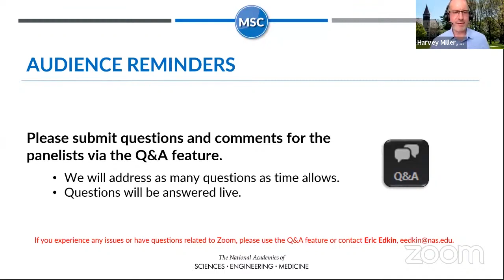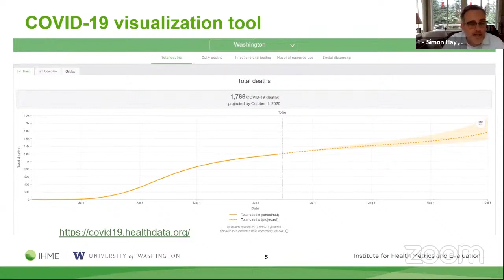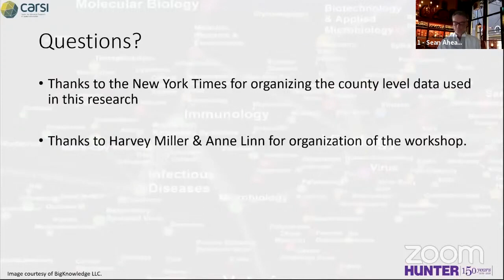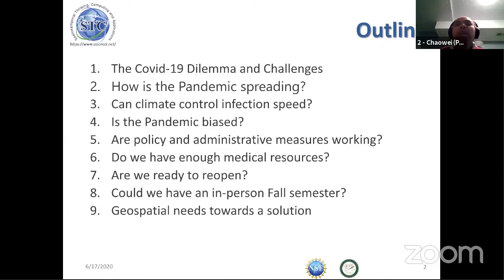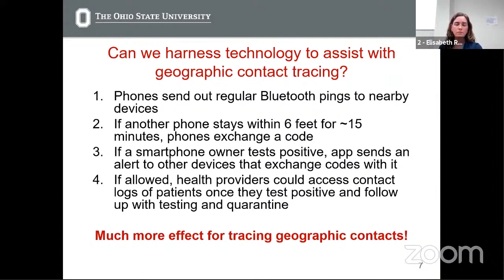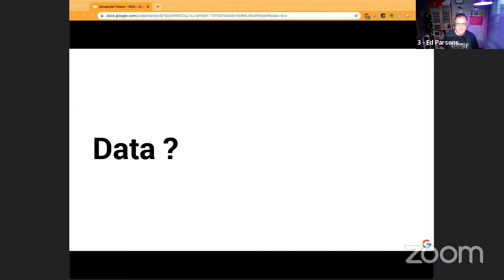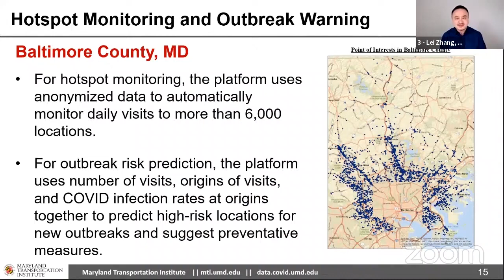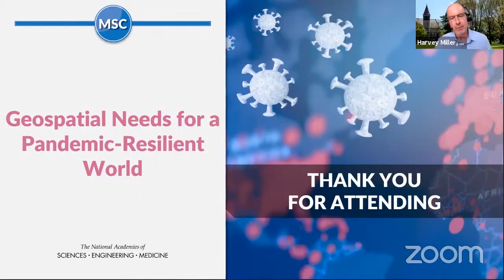Geospatial Needs for a Pandemic-Resilient World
Epidemics and pandemics such as the COVID-19 outbreak have clear geographic dimensions due to the vector spreading the virus (human contact), demographics and co-morbidity factors that vary geographically, the distributed and heterogeneous nature of health care systems, and the highly variable response and interventions from political authorities and the public-at-large.  The decline and shifts in human activity also affect broader social, economic and environmental systems to varying degrees.  Geospatial information can play vital roles in crafting effective government and societal responses at the operational, tactical and strategic levels.

This workshop explored the needs of federal agencies, organizations, and scientists for geospatial data science to understand and respond to epidemics/pandemics and developing infrastructure and policies that facilitate effective management and graceful recovery from these types of shocks.